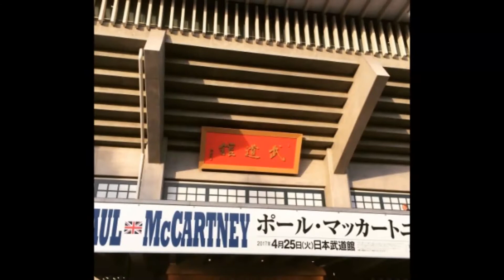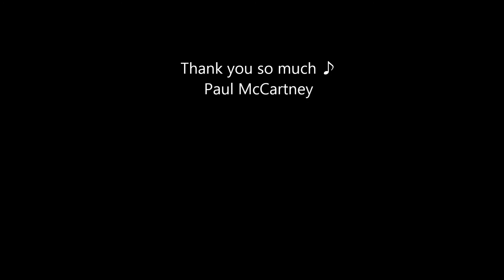ポールマッカートニー来日2017年 日本武道館 Paul McCartney2017 Nippon Budokan